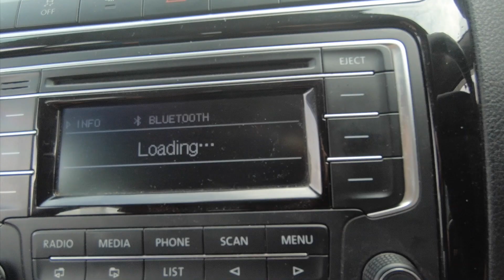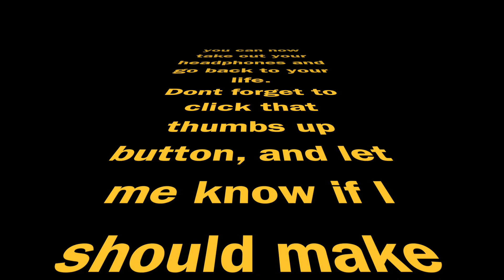Amateur P.O.V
Transport yourself into an out of body and into mine for 5 mins experience ,
It will help if you have headphones on and try to really Zone in.
Its Intimate , its Fun , its another life in some part of the world, in some streets of Mumbai, in the life of Siddhant Karnick.